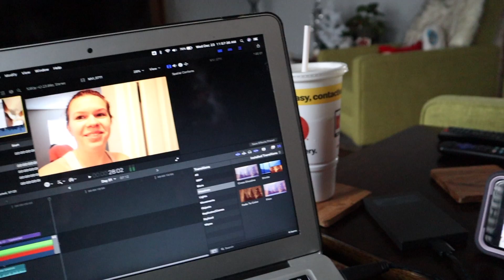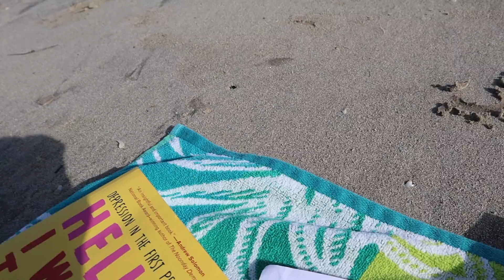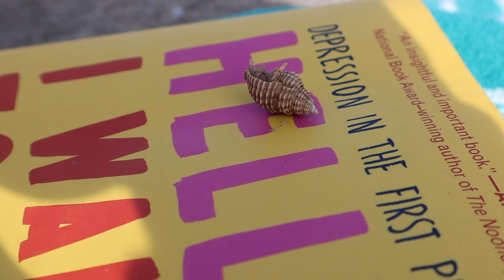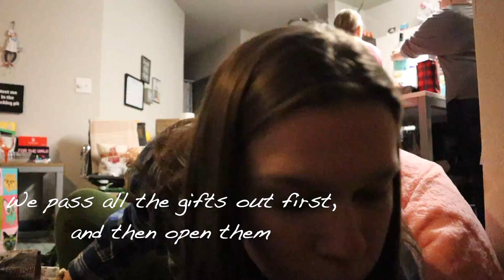Last Days (23, 24, & 25) of Vlogmas: CHRISTMAS IN TEXAS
Hey everyone! It is finally the VLOGMAS SEASON!! I have decided to part take in the whole vlogmas series. Which if you do not know what Vlogmas is, it is basically where YouTubers vlog every day from December 1st until December 25th.  I am so excited to do this and I really hope that it helps me grow as a YouTuber.

If you have any ideas for me or feedback I would love to hear it in the comments down below!

Camera:

- Canon M50
- Iphone 10XR Camera